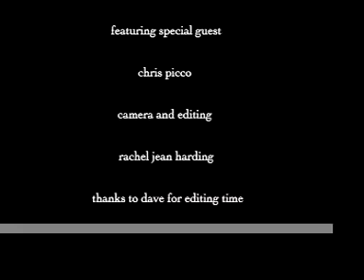food nerd vs. the waffle